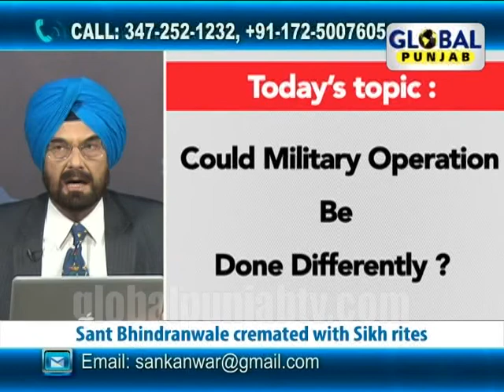Hello Global Punjab 5th June,Could military operation be done differently?(MINI CLIP)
Global Punjab TV Show "Hello Global Punjab" with "Kanwar Sandhu" discussing "Could military operation be done differently?","During Operation,some villages around ASR tense","31st anniversary of Blue star".